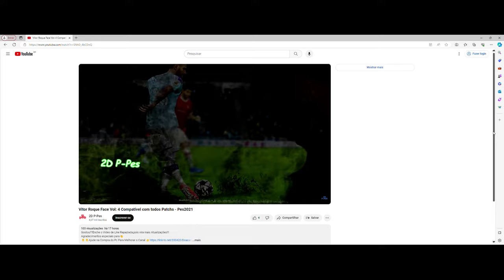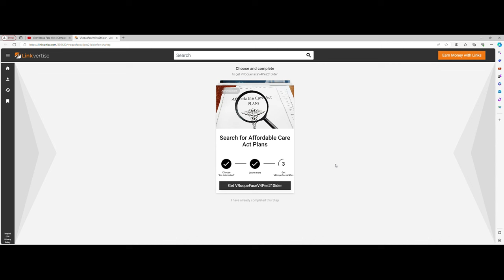Como Baixar Face, Tattoo, Chuteira, Bola, Luva Qualquer Conteúdo do Nosso Canal